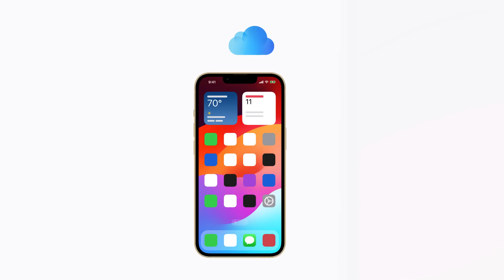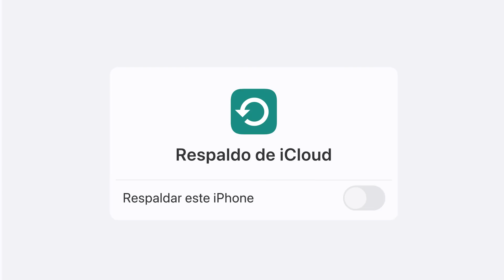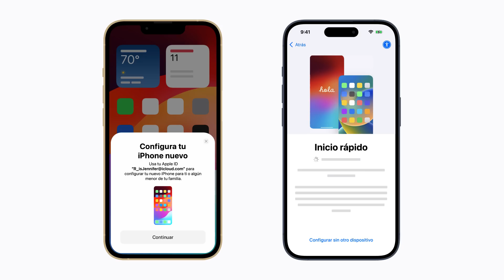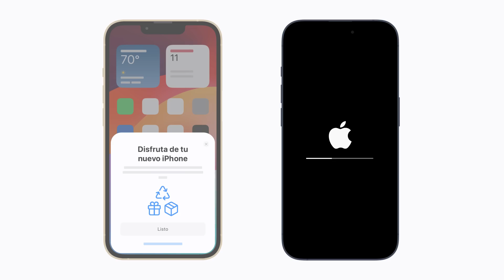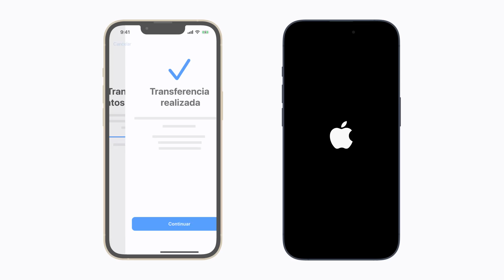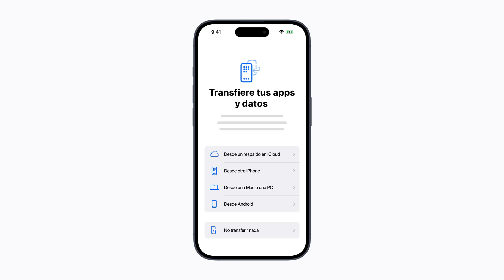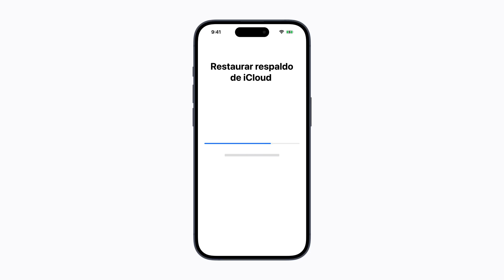Cómo trasferir tus datos y configurar el iPhone nuevo | Soporte técnico de Apple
Descubre tres formas para transferir tus datos a un iPhone nuevo. Te mostraremos cómo usar iCloud y tu dispositivo anterior, cómo transferir el contenido directamente desde tu dispositivo anterior y cómo restaurar un dispositivo desde un respaldo de iCloud si no tienes tu iPhone anterior.

Temas que se tratan:
0:00 - Introducción
01:23 – Transferir los datos usando iCloud y tu iPhone anterior
03:12 - Transferir los datos directamente desde tu iPhone anterior
05:01 – Transferir los datos usando un respaldo de iCloud

Para obtener más información sobre este tema, consulta los siguientes artículos:

Transferir datos de un dispositivo iOS o iPadOS anterior a un iPhone o iPad nuevo

Usar Inicio rápido para transferir datos a un iPhone o un iPad nuevo

Usar iCloud para transferir datos de un dispositivo iOS o iPadOS anterior a un iPhone, iPad o iPod touch nuevo

Obtener almacenamiento temporal en iCloud al comprar un iPhone o iPad nuevo